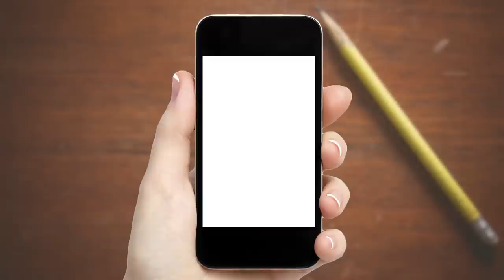Weird Things People Got In Trouble For At School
“I was sent to the office cause my khaki pants were too khaki!”

MUSIC
Crazy Little Thing

STILLS
Children raising their hands in classroom
Comstock Images / Thinkstockphotos.com
white face CD
Andy Green / Thinkstockphotos.com
Closeup portrait of small boy over white background
Yuri Arcurs / Thinkstockphotos.com
Closeup portrait of small boy with eyes closed and mouth open
Yuri Arcurs / Thinkstockphotos.com
Empty School Hallway
surpasspro / Thinkstockphotos.com
Graphing Calculator
Jeroen Greeraert / Thinkstockphotos.com
Isolated woman hand holding the phone tablet touch computer gadg
Denys Prykhodov / Thinkstockphotos.com
Angry teacher pointing out
darkbird77 / Thinkstockphotos.com
Unhappy little girl crying
karelnoppe / Thinkstockphotos.com
Thin salami slice directly above
GooDween123 / Thinkstockphotos.com
Colorful playground
parinyabinsuk / Thinkstockphotos.com
Two men standing together, portrait, low angle view
Digital Vision / Thinkstockphotos.com
Graffiti wall
Ensup / Thinkstockphotos.com
Day care
poplasen / Thinkstockphotos.com
Angry looking senior elderly teacher
ATIC12 / Thinkstockphotos.com
On the work
mama_tao / Thinkstockphotos.com
Female's hand stretched out.
Piotr Marcinski / Thinkstockphotos.com
Military Salute
Raul Rosa / Thinkstockphotos.com
Male beauty
Dirk Ott / Thinkstockphotos.com